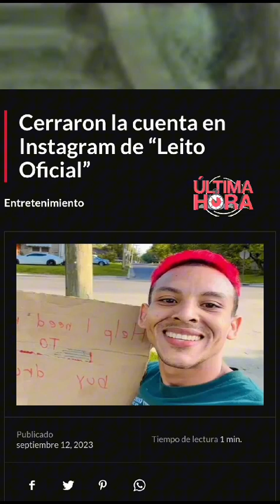🎯 Juan Guaido 🎯 Dice Que el Es Importante 🔥 Para los Venezolanos 🇻🇪